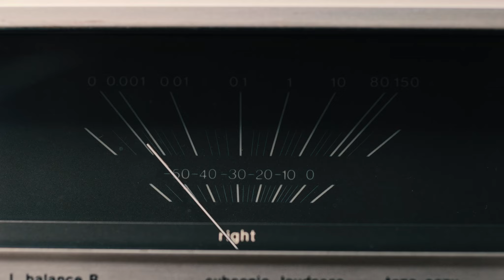m² Highlight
აუწიე ცხოვრებას, ბოლომდე! აუწიე და იცხოვრე ისე, როგორც არავის უცხოვრია! ყოველ დღე ახალი სიმაღლეებით, ახალი ჰორიზონტებით, იცხოვრე ხმამაღლა! გაბედულად იცხოვრე შენი ცხოვრებით!